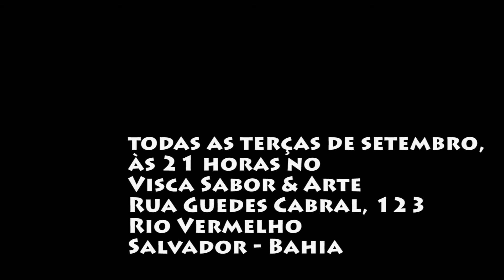TRIUNVIRATO CONVIDA....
Todas as terças de setembro, 21:00hs,  no Visca Sabor & Arte no Rio Vermelho à Rua Guedes Cabral 123 o Triunvirato irá se apresentar com um convidado especial.